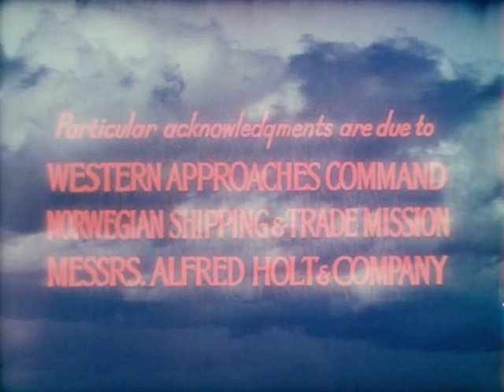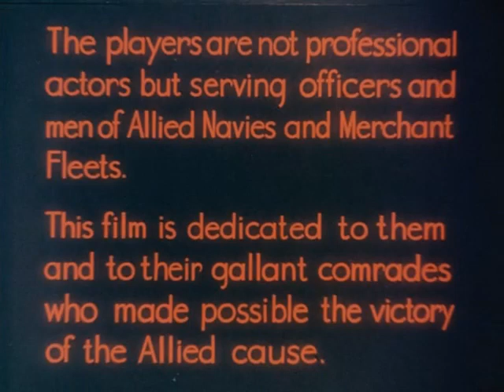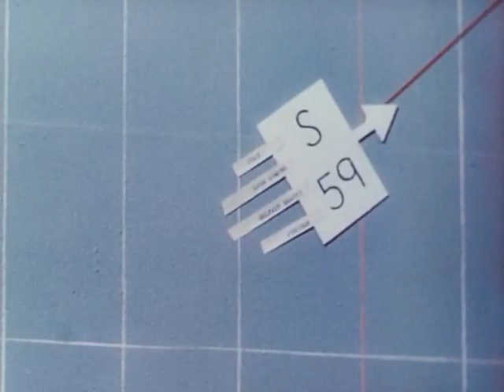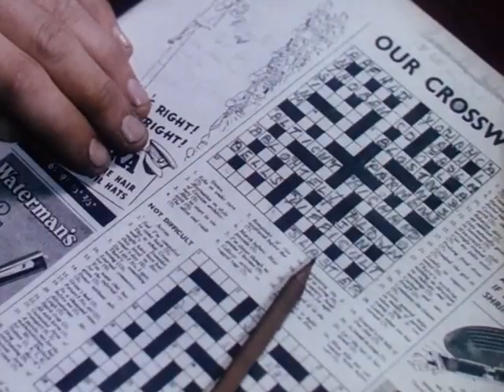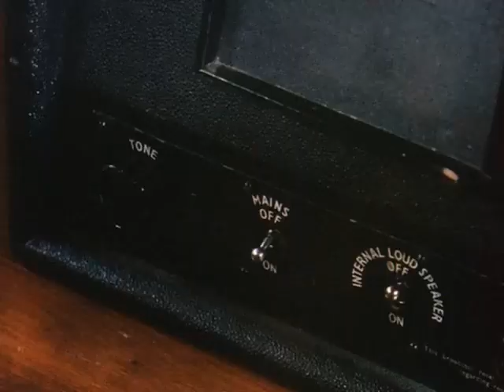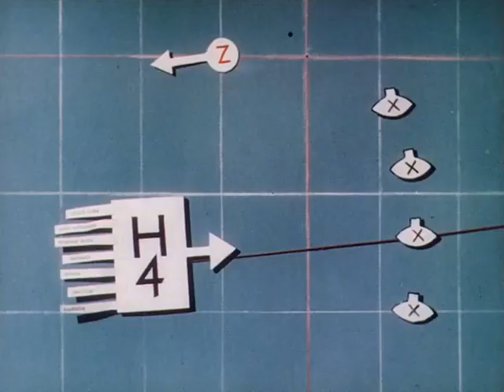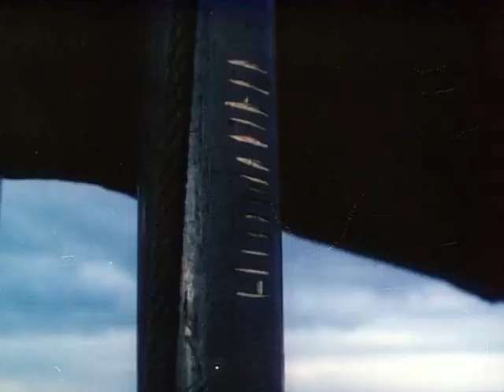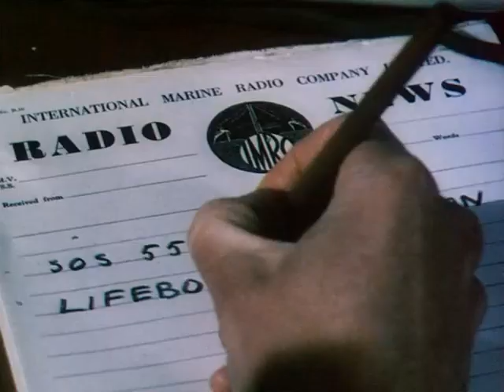WESTERN APPROACHES. 1944 - WW2 Full Movie: 22 British Merchant Navy sailors adrift in a lifeboat:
Prepare to set sail on a high-stakes adventure with "Western Approaches" (1944), a gripping wartime drama that navigates the treacherous waters of the Atlantic Ocean during World War II.

Directed by Pat Jackson and starring ordinary sailors, this thrilling film offers a riveting glimpse into the perilous world of convoy duty and the brave men who risked their lives to keep vital supply lines open.

"Western Approaches" follows the crew of a British destroyer tasked with protecting merchant ships from relentless enemy attacks. As they battle towering waves, enemy submarines, and the constant threat of death, these courageous sailors must confront their fears and summon every ounce of strength and resolve to survive.

With its breath taking sea battles, heart-pounding suspense, and stirring camaraderie, "Western Approaches" captures the harrowing realities of war at sea and the unbreakable bond forged between men in the crucible of combat. As the tension mounts and the danger escalates, viewers are swept up in a thrilling tale of bravery, sacrifice, and the triumph of the human spirit against all odds.

Join us on this epic voyage through the stormy seas of the Atlantic as "Western Approaches" pays tribute to the unsung heroes who fought and died to secure victory in one of the most pivotal theatres of World War II.